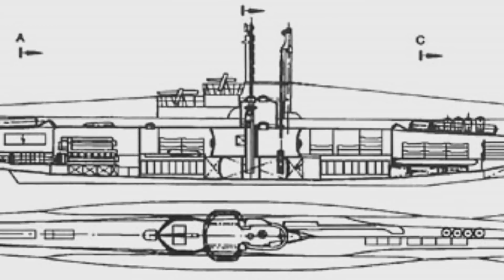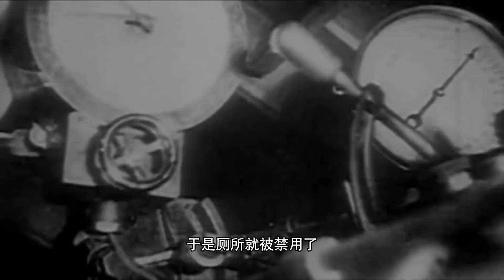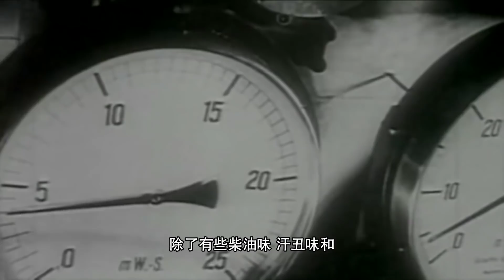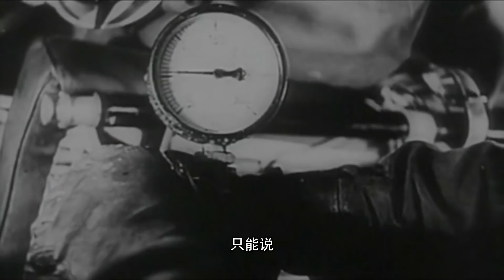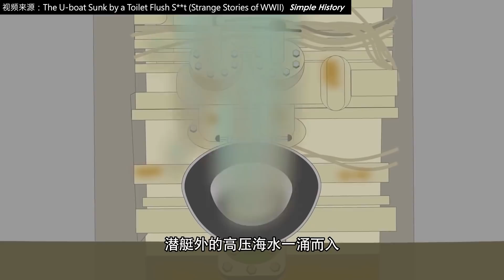冲厕所还需要专家？这艘U型潜艇竟被自己的马桶击沉，怎么回事？【科学火箭叔】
本频道制作的所有视频都是为了向观众传递有趣的科普知识，绝对符合平台的使用政策。 冲厕所竟然还需要专家来操作，冲的不好还能直接冲沉一艘潜艇，怎么回事？
二战后期，德国的U型潜艇上，有一个特殊的非战斗岗位，但他的重要性可能比全舰所有人加起来还要大，他就是专门负责帮大家冲厕所的“厕所废物处理专家”。 我是“百科全叔”火箭叔，今天咱们就来好好了解了解！

冲厕所还需要专家？这艘U型潜艇竟被自己的马桶击沉，怎么回事？